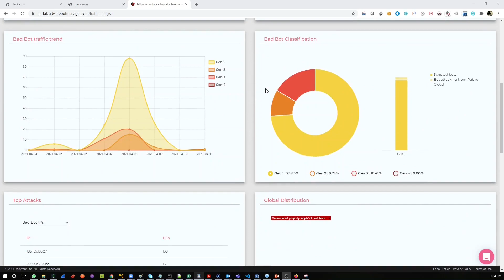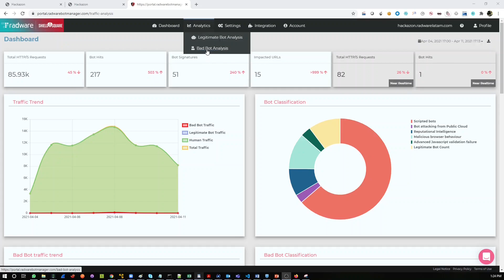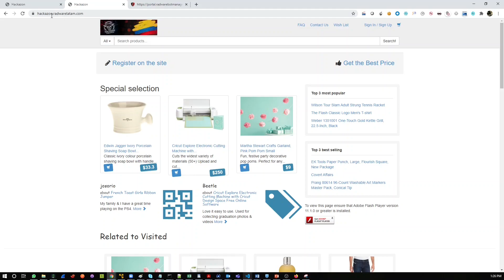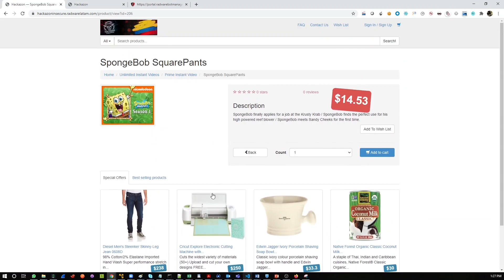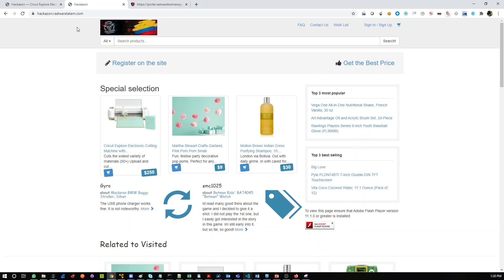Gestión de BOT's - Parte 1 - Introducción & Protección contra IP nube pública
En este video haremos una breve introducción sobre la solución de Bot Manager, así mismo realizaremos una demostración intentando conectar a un aplicativo protegido desde una IP pública que corresponde a un proveedor de nube pública. Estaremos cargando distintos escenarios en el canal con ataques demostrativos que ayudaran a comprender mejor el caso de uso de esta solución.